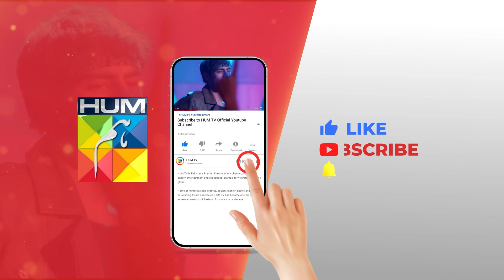Khel - Episode 57 - Best Scene 02 - HUM TV